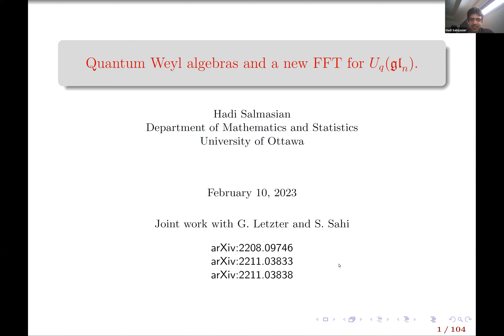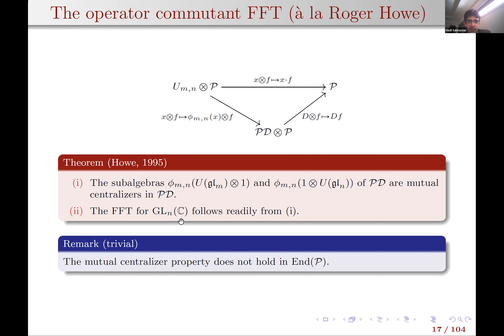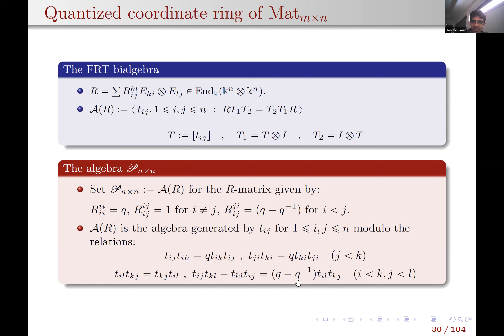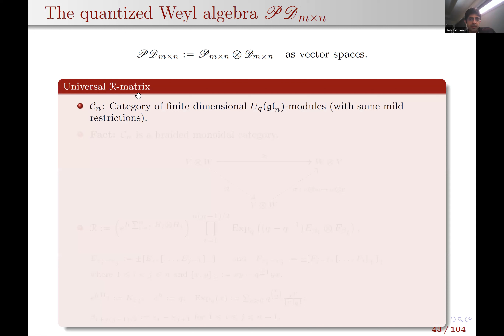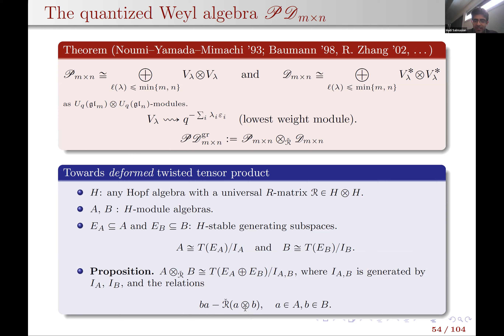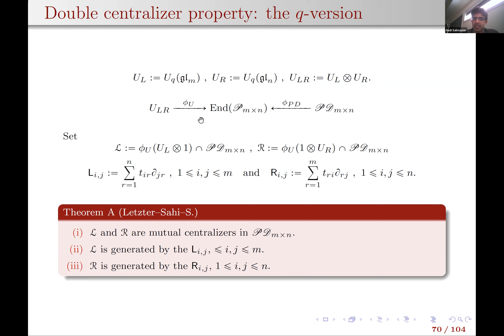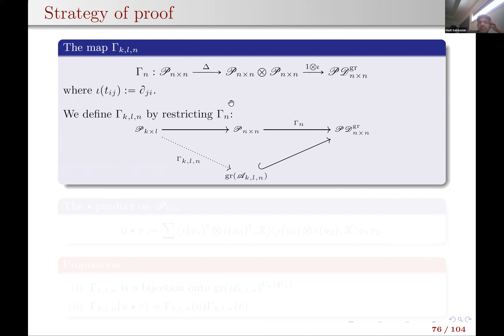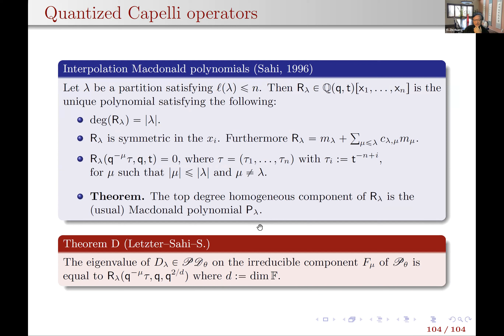Hadi Salmasian, University of Ottawa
Title Quantum Weyl algebras and a new First Fundamental Theorem of invariant theory for U_q(gl(n))